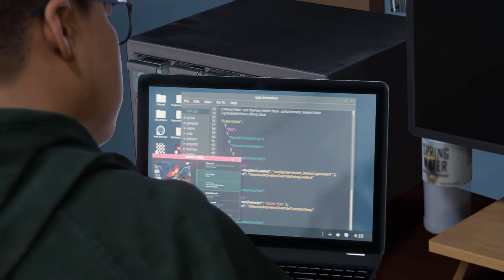SPIDER-MAN MILES MORALES PC Walkthrough Gameplay PART 5 - F.E.A.S. T Marvel's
Aside from Miles, Parker, and Rio, the game features several other returning characters from Marvel's Spider-Man, including the supervillain Rhino (Fred Tatasciore), the imprisoned crime lord Wilson Fisk (Travis Willingham), anti-Spider-Man podcast host J. Jonah Jameson (Darin De Paul), and F.E.A.S.T. volunteer Gloria Davila (Melanie Minichino). Parker's former mentor and employer Dr. Otto Octavius (William Salyers) appears in a flashback, while the head of Oscorp and former New York mayor Norman Osborn (Mark Rolston) appears in a mid-credits scene. Miles's late father, Officer Jefferson Davis (Russell Richardson), appears in a voice-only role.